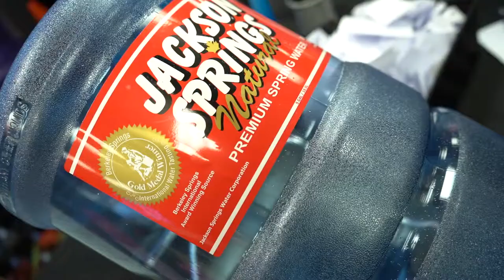NK 2nd YEAR Anniversary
North Kildonan Fit Body Boot Camp
1795 Henderson Hwy, Winnipeg, Manitoba R2G 1P3

2nd year Anniversary Party
April 27th from 6pm-9pm on the Blue!!
300 members strong. Lets Celebrate!!
Entertainment, snacks, prizes!!